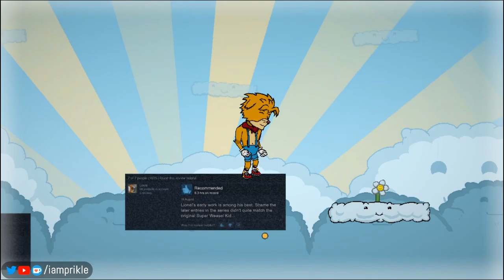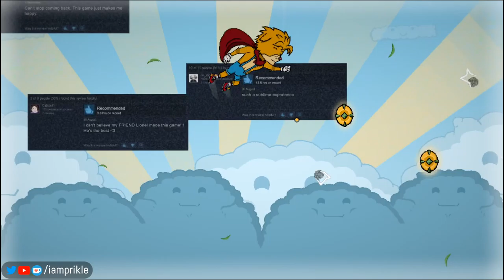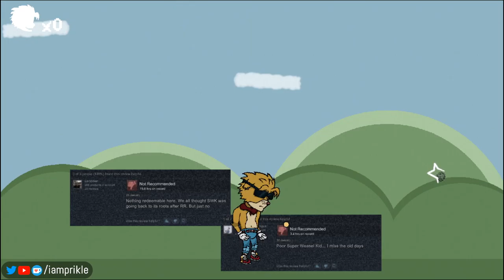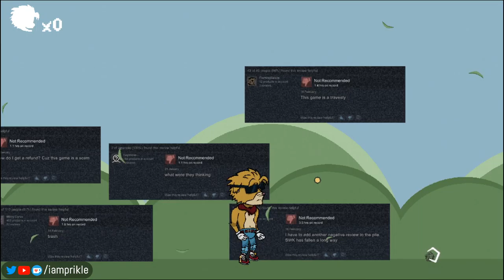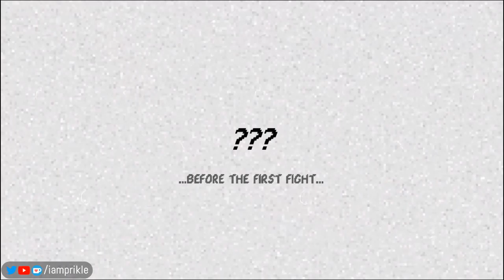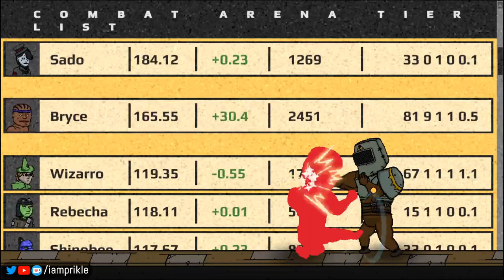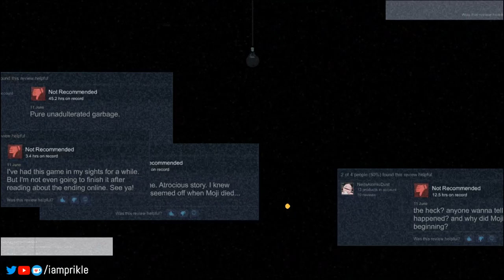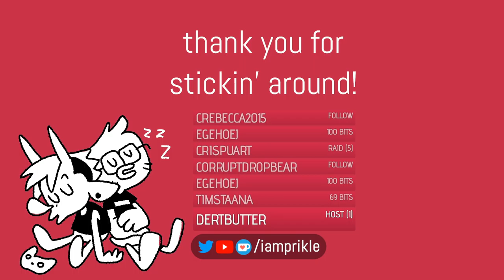The Hex 🔪🎮 - Part 1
gameplay starts 0:03:53